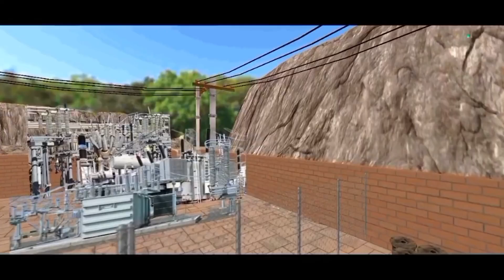Indian Truck Cargo Driver Simulator 3D Offroad Truck Ashok Lorry Driving - Android GamePlay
➔ Game Developer : Games Garage
➔ UK Cargo Truck Simulator Games: Cargo Mud Truck Simulator Game
Welcome to the Indian truck cargo games 3d for the amazing Indian cargo truck driving. The Indian truck game is the most exciting 3d truck drive for those who love to play the truck driver. This truck simulator 2024 has many thrilling levels and eye-catching views with outstanding gameplay concepts full of lorry game experiences to test your truck driving games and off-road tracks in 3D truck drive.

Indian Truck Cargo Driver Simulator 3D
Indian Cargo Truck is the easiest truck gameplay ever for every user. In the Indian truck game when you enter the first level of Indian truck drive click on the engine start button and drive your cargo mud truck simulator game. In level one your mission is to deliver the cargo in truck games pick and drop and the remaining mission is Indian cargo delivery truck 3d in the 3d truck drive. During the mission to safely drive the Indian truck cargo, arrow signs help the truck driver drop the Cargo material in the cargo truck simulator. In truck driving games the Indian truck drive carefully if your truck hits the side animals your dumper truck level is over as the same mission when your cargo materials fall from the truck simulator games your level failed.

Offroad Truck Ashok Lorry Driving Games
Indian Truck Cargo Games 3d is the exciting and best game for truck game lovers. By playing the cargo mud truck simulator game you learn cargo truck simulator skills and boost your lorry games experience on truck driver. While operating the Indian cargo truck 2024 you learn the truck controls on loaded material in a truck simulator 3d game.

Indian Mud Truck Games 3d
Games Garage introduced the Indian truck for the first time you played many Mega Indian truck games 3D in your life but dumper truck are unique and exciting cargo game you enjoyed cargo truck simulator. Enjoy the realistic eye-catching views in Indian truck games and HD graphic quality in the Indian truck game and many different camera angles in the Indian truck game smooth lorry games control the truck drive and enjoy the whole journey. Truck Simulator is an exciting offroad cargo truck and truck driver.

Different Indian truck used in truck games 3d
Realistic sound effects in truck simulator games
Multiple challenging levels in Indian cargo truck driving